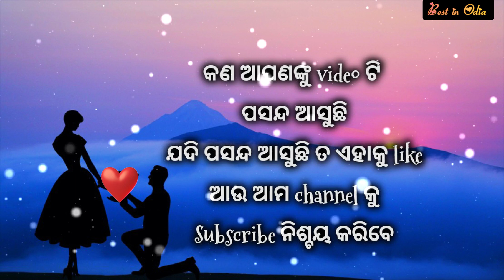Love shayari in odia | odia beautiful love status | new whatsapp status in odia | sad shayari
New whatsapp status in odia